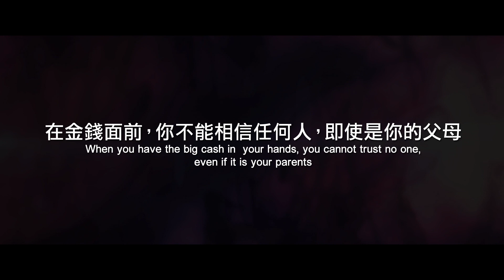《籠子裡的野獸》港版前導預告